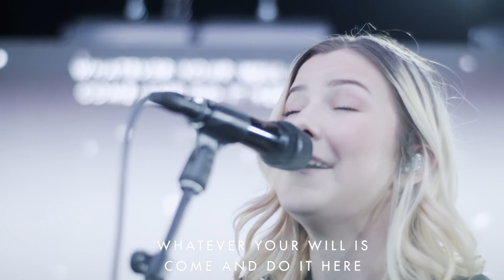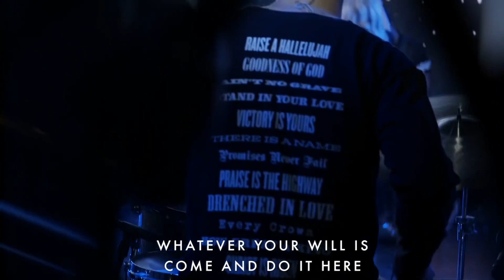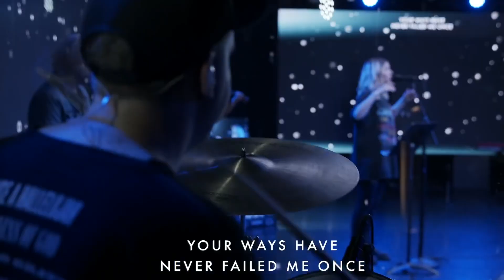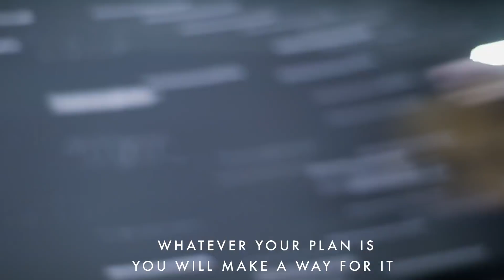14 March 2023